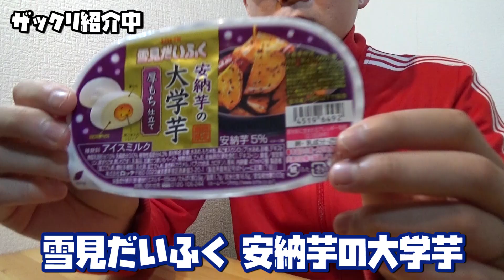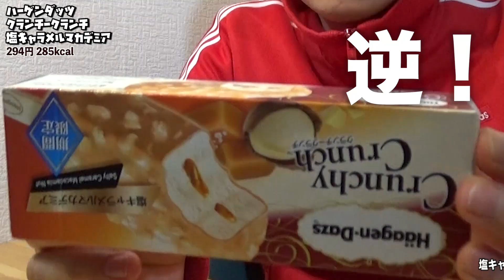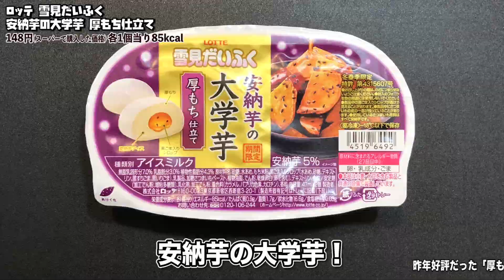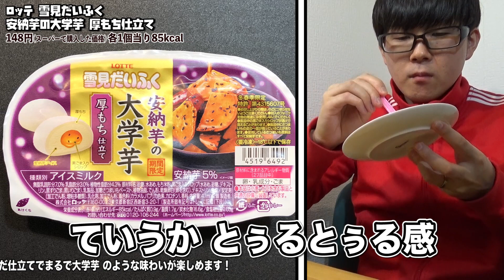【アイス】ハーゲンダッツ塩キャラメルマカデミア、7個入りガトーショコラ、雪見だいふく安納芋の大学芋 厚もち仕立てを食べてみた！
▼今日の動画！
今日は注目のアイスを3個食べてみました！

OHAYO
GĀTEAU CHOCOLAT ガトーショコラ

ハーゲンダッツクランチークランチ
塩キャラメルマカデミア

ロッテ雪見だいふく
安納芋の大学芋 厚もち仕立て

【スタバ】バレンタインのフラペチーノはチョコづくし♡キャラメルづくしのスコーンといっしょにいただきます！【バレンタイン チョコホリック フラペチーノ＆アメリカンスコーン キャラメルトフィー】